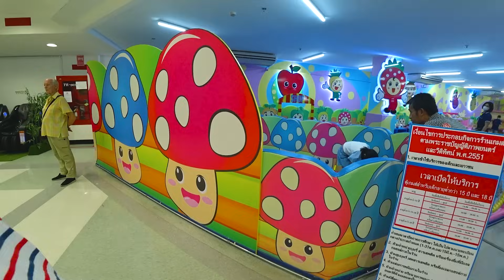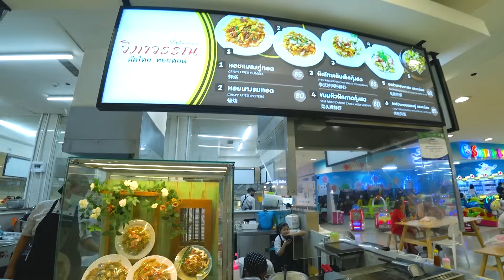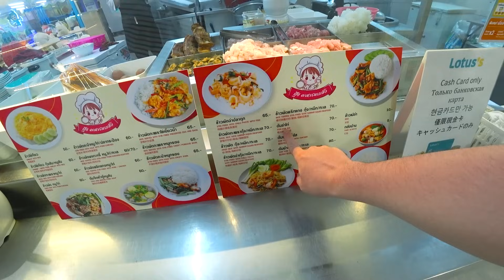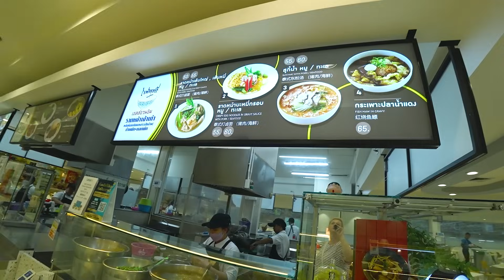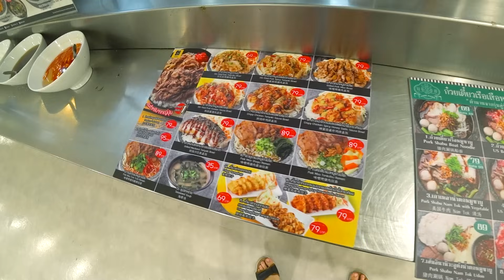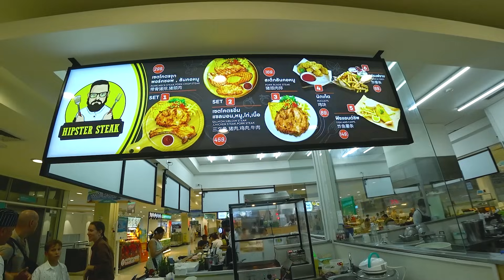Мукбанг МЯСО для Вована) Я больше НЕ хочу быть ТОЛСТОЙ! ЭКОНОМИМ деньги, БЮДЖЕТНЫЙ ужин в Паттайе